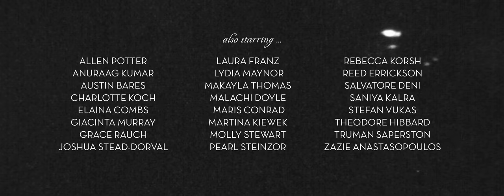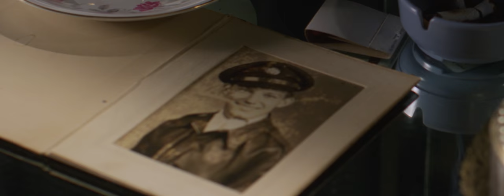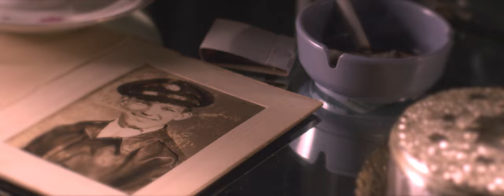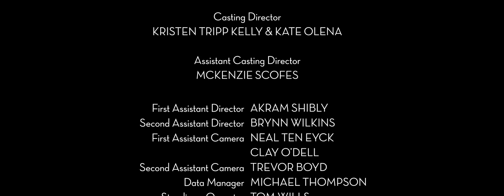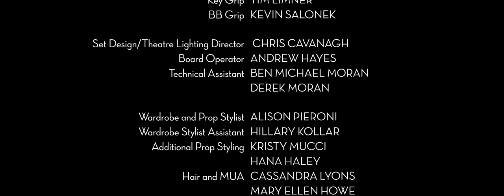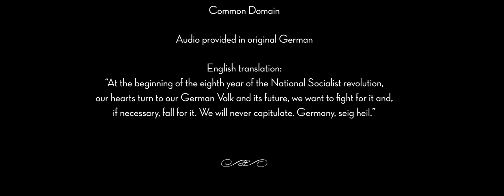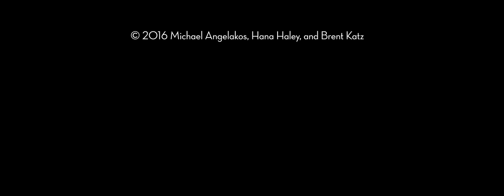"Merry Christmas, Mr. Fields" Full Video Album (Official)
AKH Productions presents "Merry Christmas, Mr. Fields"
A brand new  video-album from Michael Angelakos.
Created/Produced by Michael Angelakos, Brent Katz, and Hana Haley in collaboration with Nichols School
Directed by Hana Haley
All music by Michael Angelakos
Lyrics by Michael Angelakos and Brent Katz
"Merry Christmas, Mr. Fields" is a World War II themed Christmas musical filmed in just four days with 32 child actors. Haley used her directorial debut to create “the most concentrated dosage of Christmas feeling, dreamy, full of wonder." While the visual aspect creates a stream of vivid holiday cheer set post-World War II, the audio was created to be nostalgic for the sound that came out of that generation. The album includes elements of “the classicist’s take on orchestral musical theater” and a “post-Beatles, John Lennon and gooey Beach Boys sort of earnestness". - NME